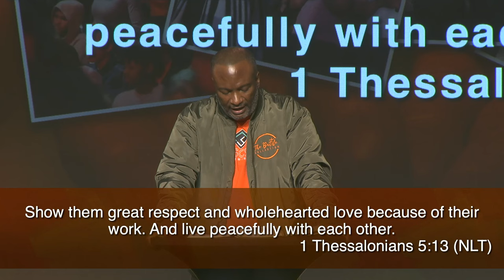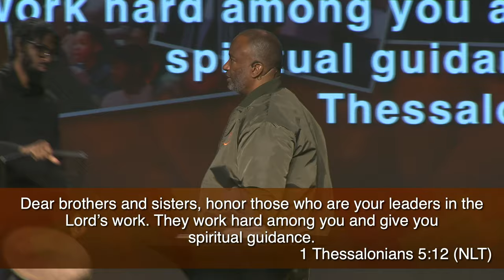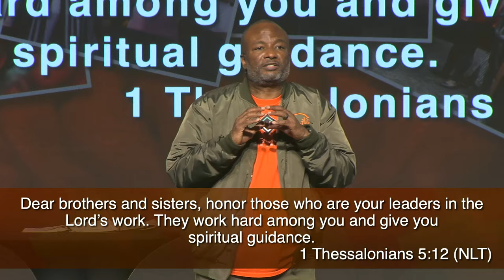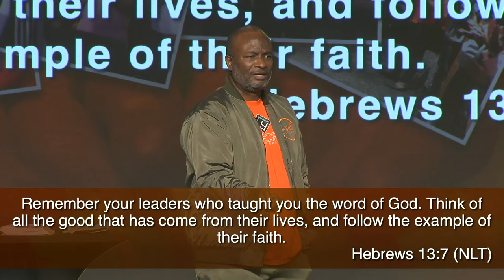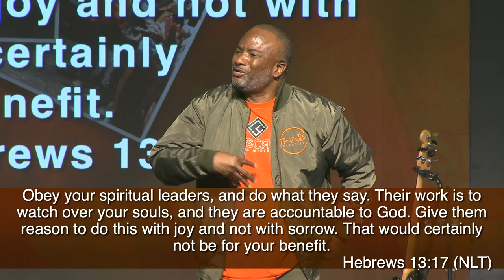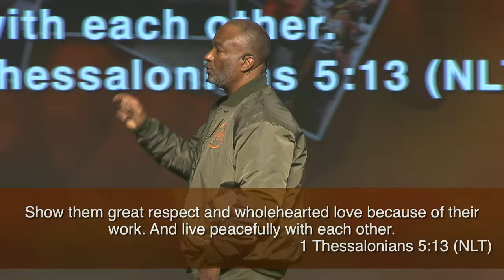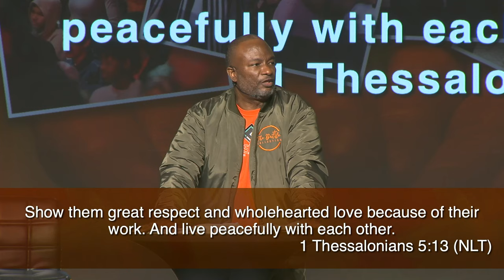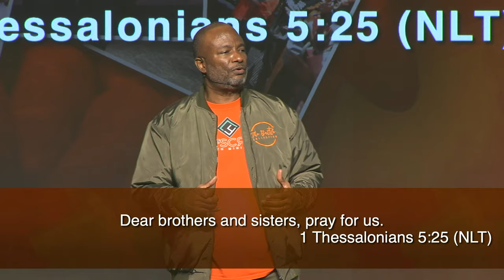God's Family Part 2